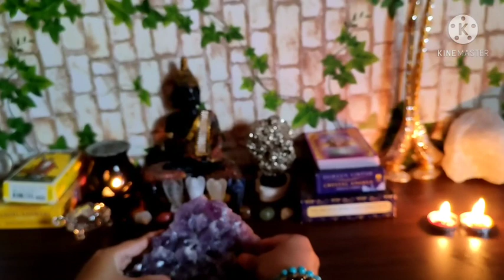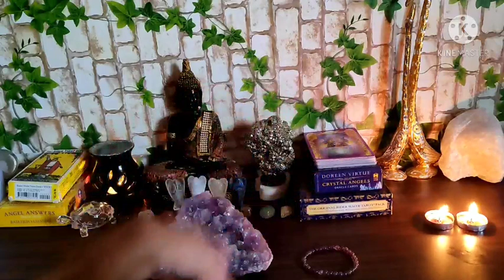💙 Amethyst Crystal💙 Healing Crystal💯✅ benefits in Kannada❤️ ✨